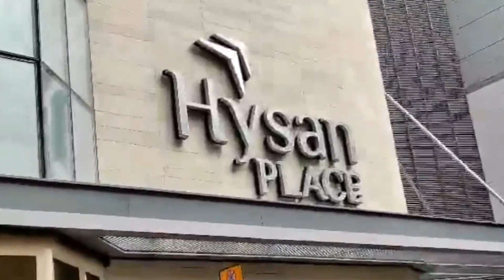SHOPPING TIME@HYSAN MALL HONG KONG | Annie Mendoza TV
Paki Like at Comment na rin sa video na ito. Abangan ang mga susunod na videos.